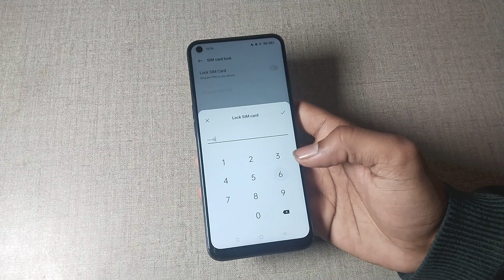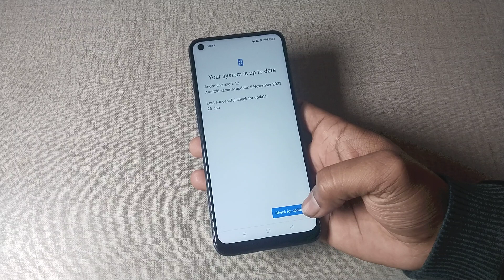realme gt neo 3t me sim card lock use kaise kare, how to use sim card lock 🔐 in realme gt neo 3t